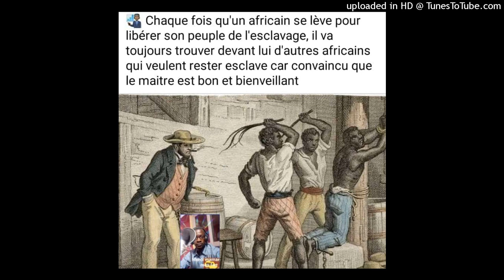urgent urgent sur le charia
Nous sommes kamites